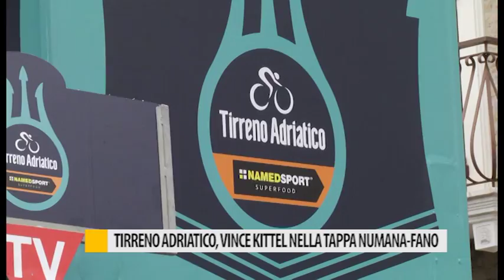Tirreno-Adriatico, vince Kittel (Katusha-Alpicen) nella tappa Numana-Fano